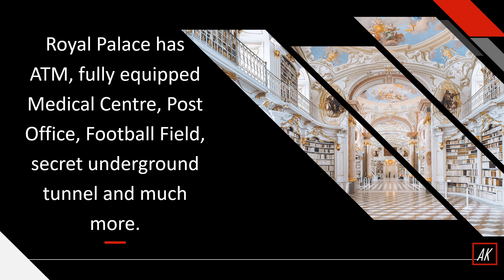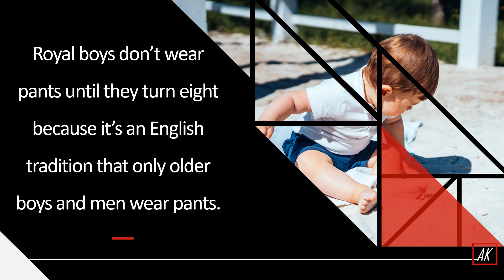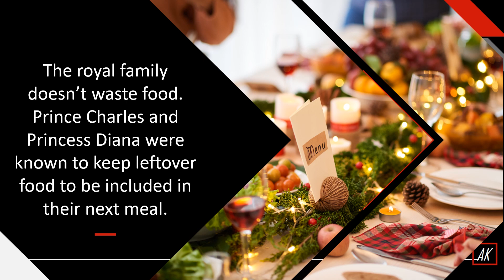Royal Family Secrets | Queen Elizabeth | Strict Royals Family Rules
The Queen is the only person in the UK can drive without a license plate on her state car.

2)Royal ladies are not allowed for heavy makeups or dark lipsticks

3) Royal Palace has an ATM, fully equipped medical center, Post office, Football field, Secret underground tunnel and much more.

4) It's long been a rule that nobody but a royal should physically touch a member of the Royal family.

5) The Queen does not need a passport to travel as a British passport is issued in the name of her Majesty. All other members of the Royal Family have passports.

6) Along with her royal doctor, the Queen travels with 34 people, including a private secretary, a hairdresser, press officers, bodyguards, and more. She can never travel alone.

7) Royal boys don't wear pants until they turn eight because it's an English tradition that only older boys and men wear pants.

8) Royal Family demand the qualified Nanny from Norland College for education, driving skill, self-defenses. Royal Nannies must practice with a robot baby first.

9) Queen Elizabeth uses her purse to send secret messages to her staff. If she moves her bag from left arm to right arm while she's talking with someone, that means she wants to wrap up the conversation. In dinner, if she places it on the table, that means she wants to end the event in next 5 minutes.

10) The royal family doesn't waste food. Princess Charles and Princes Diana were known to keep leftover food to be included in their next meal.

It is royal. A royal Palace has everything we have on land. Did it make you think like me? Just comment down your thoughts.